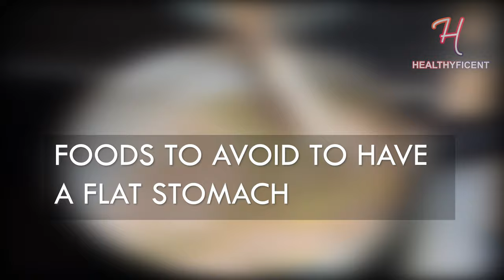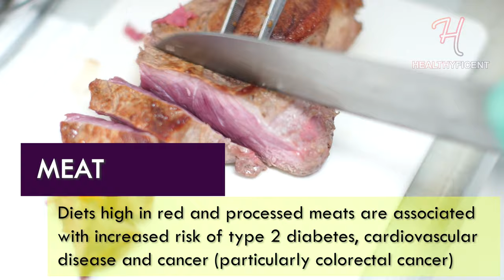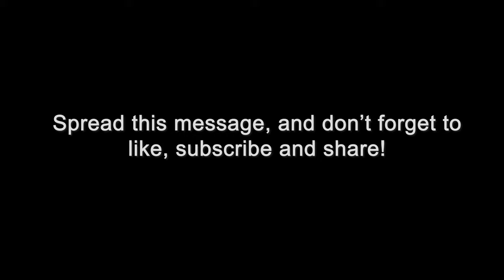Avoid these food to have a flat belly and healthy body | Doctor's Wisdom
A protruding belly is a major problem for many people around the world. It's mainly caused by sedentary lifestyle and unhealthy eating habits. Here are some of the food you can avoid to help yourself get a flat tummy.